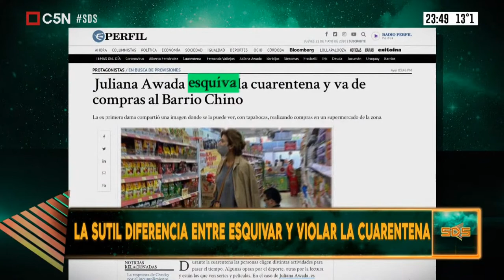Luli SDS 21 05 2020 2